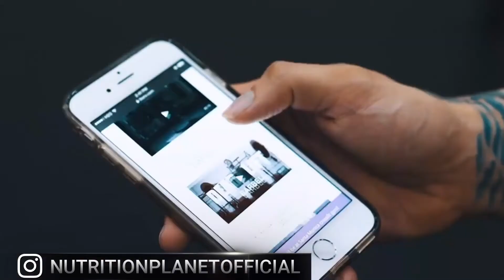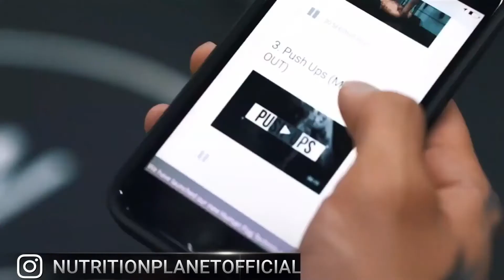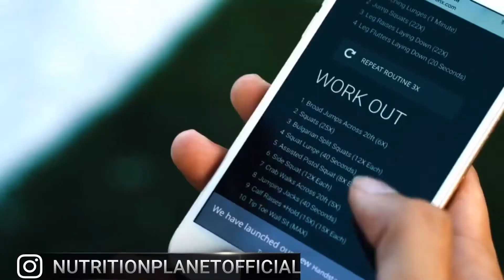Best Calisters Workout Music 2020 🔥🔥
This video contains the best videos of Calisters. Featuring Chris Heria, Osvaldo Lugones, Dejan Stipke, Andrea Larosa, Daniel Laizans and more. Hope you will like it!